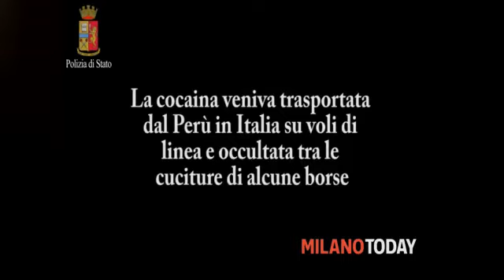Kokainë nga Peruja e kanabis nga Shqipëria, 45 të arrestuar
Policia italiane ka shkatërruar një bandë kriminale të trafikut të drogës duke vendosur në pranga 45 persona nga Shqipëria, Italia dhe Amerika Latine.

Sipas policisë italiane, kokaina vinte nga Peruja përmes Holandës dhe Shqipërisë për të përfunduar në një bazë në Milano.

E ndërsa kokaina vinte nga Peruja, marijuana sipas policisë italiane vinte nga Shqipëria.

Hetimet për bandën kishin nisur në vitin 2013, ndërsa në orën 11:00 policia italiane përmes një konference për mediat do të japë më shumë hollësi për funksionimin dhe emrat.